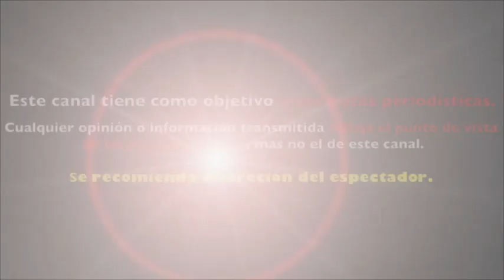ASÍ HAN SIDO LAS EXCÉNTRICAS VACACIONES DE GALILEA MONTIJO POR ÁFRICA